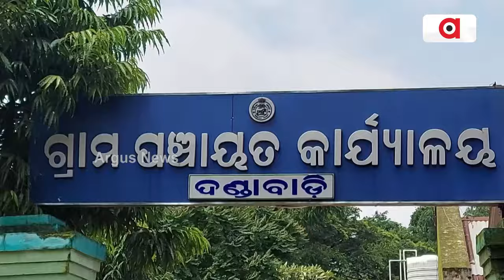ପାଙ୍ଗନପାଣି ଗ୍ରାମରେ ରାଜ୍ୟ ସରକାରଙ୍କ ଯୋଜନା ଫେଲ || Water Problem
ବୈପାରୀଗୁଡା ବ୍ଲକ ପାଙ୍ଗନପାଣି ଗ୍ରାମରେ ରାଜ୍ୟ ସରକାରଙ୍କ ସମସ୍ତ ଯୋଜନା ଫେଲ । ପ୍ରାୟ ୨ ବର୍ଷ ହେବ ଗ୍ରାମରେ ଥିବା ଗୋଟିଏ ନଳକୂପ ଅଚଳ ହୋଇ ପଡିରହିଛି । ଖରା ଦିନ ପୁର୍ବରୁ ପାନୀୟ ଜଳର ସମସ୍ୟା ଉତ୍କଟ ରୂପ ଧାରଣ କରିଛି।